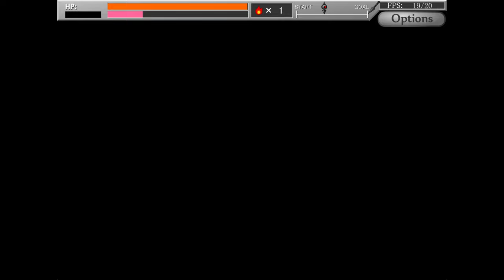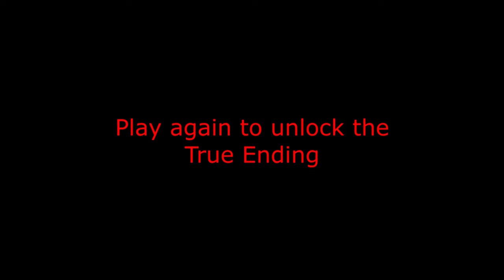Shinobi Girl Full Game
Shinobi Girl is an work from Developer  KooooN Soft

Shinobi Girl

Suburbs of Tokyo. Recently, many women are disappearing in this neighborhood misteriously. People say monsters are wondering around. A shinobi girl found the whereabouts of these women. Apparently it seems they have been caught by some kind of research facilities in the outskirts. But that's not all.. The girl entered the lab with a dash, will she be able to free the captured women?